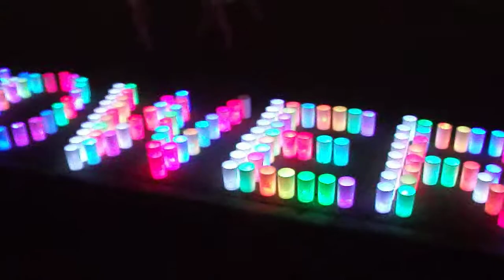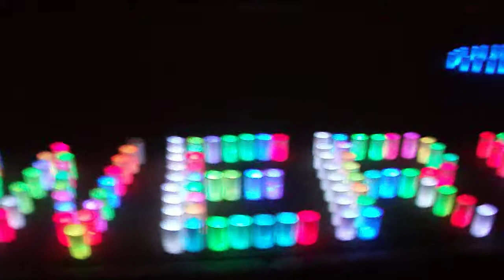DSCF6209横浜マリンタワーAlohaYokohamaキャンドルナイト20120729